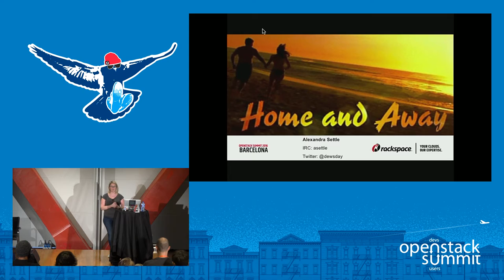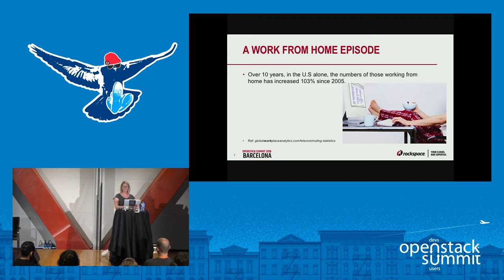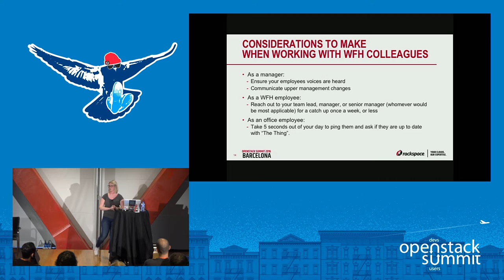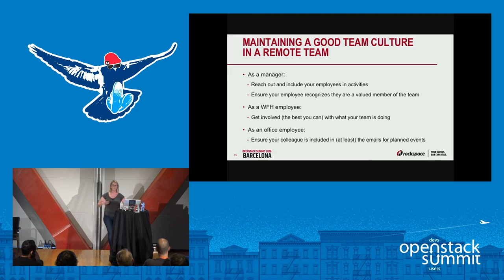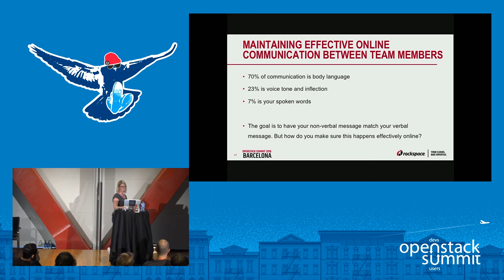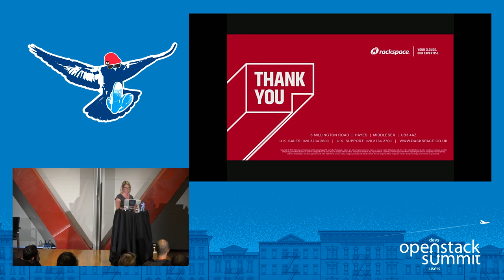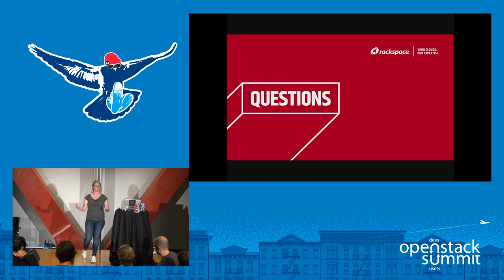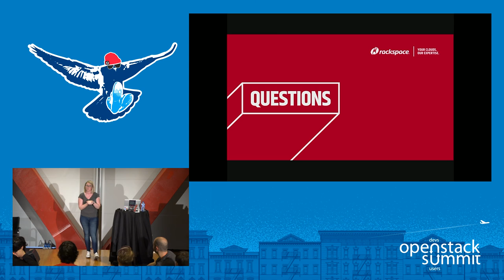Home and Away- A Work from Home Episode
In the UK, the number of people WFH has increased by a fifth in the last ten years. In the US, the number of people WFH has increased 103% since 2005. Technology enables us to communicate more-or-less solely online, eradicating the need for human interaction, and allowing us to WFH on the project we love. However, with all the benefits of WFH, it can also be isolating, lonely, difficult, and a struggle. As a documenter for OpenStack, the most important thing I do every day is communicate online